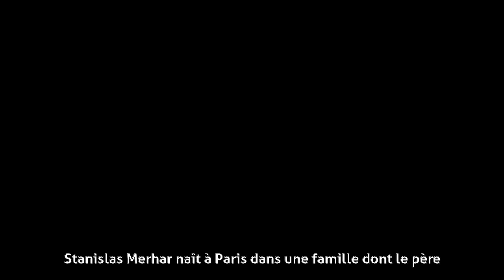Stanislas Merhar - Biographie